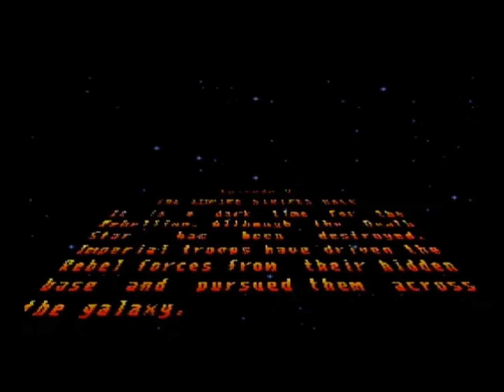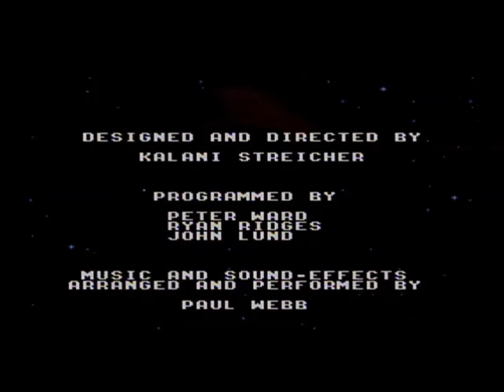SNES Super Empire Strikes Back Lets Play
Super Empire Strikes Back!! This is part 2 of my Super Star Wars lets play series. Empire Strikes Back is one of my favorite movies of all time. Super Return of the Jedi will follow in the near future.

Super Star Wars: The Empire Strikes Back, also known as Super Empire Strikes Back, is a 1993 run and gun game for the Super Nintendo Entertainment System. It is the second game in the Super Star Wars trilogy and is based on the 1980 film The Empire Strikes Back. It was released in Japan by Victor Interactive Software as Super Star Wars: Teikoku no Gyakushuu. The original Super NES game was released on 1993. The game was followed by a sequel based on the next film in the Star Wars series, Super Star Wars: Return of the Jedi. Super Star Wars: The Empire Strikes Back was re-released on the Virtual Console in North America on August 24, 2009[2] and in the PAL regions on October 2, 2009, alongside the other games in the Super Star Wars series.

Super Star Wars: The Empire Strikes Back follows closely the standard set by its predecessor, with multiple playable characters and Mode 7 quasi-3D vehicle sequences. The controls are very similar to the first game, but feature a double-jump. Luke Skywalker, Han Solo, and Chewbacca return as playable characters although the character-select option itself was removed.

Unlike the original game, this installment allows each character the use of a primary and secondary weapon. Following one of the Dagobah missions, Luke Skywalker can also collect Force Powers for use in later levels. Luke can now block incoming attacks using his lightsaber, allowing him to deflect blaster fire. Han Solo can now throw grenades and Chewbacca has a new power up: a spinning attack. Darth Vader appears as the final boss in the video game.